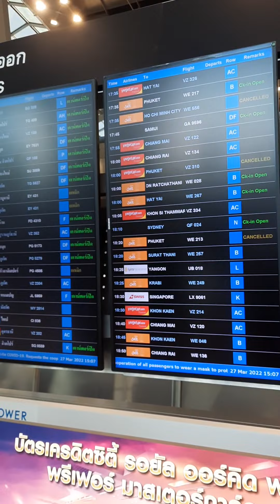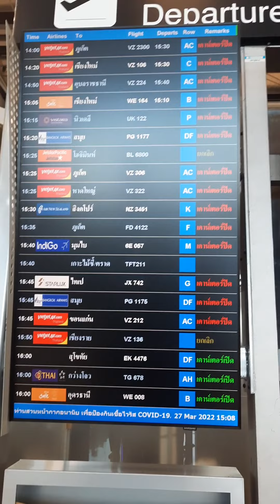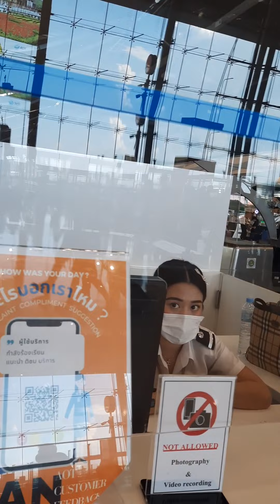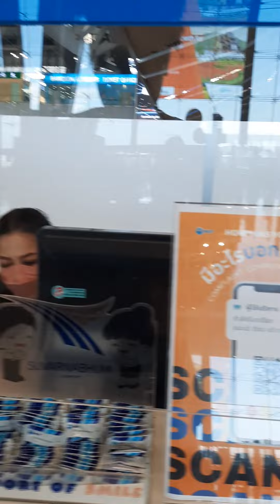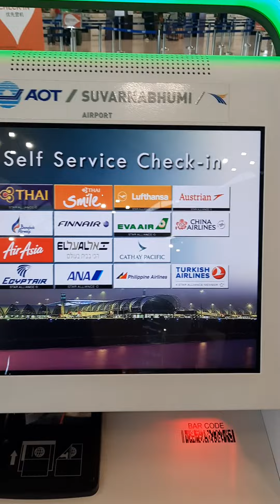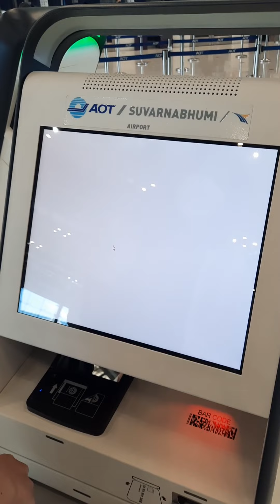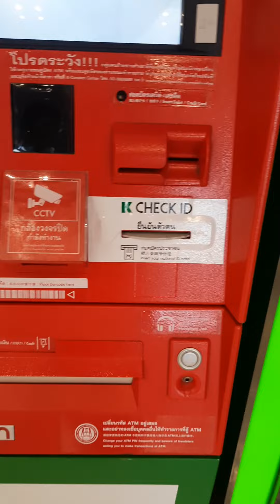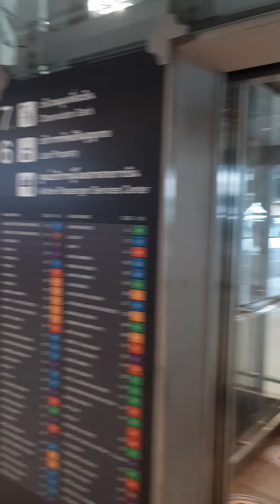ท่าอากาศยานสุวรรณภูมิ Suvarnabhumi Airport ท่าอากาศยานสุวรรณภูมิ Suvarnabhumi Airport